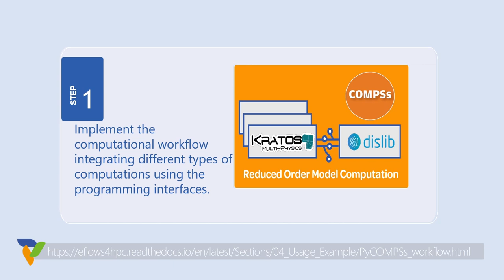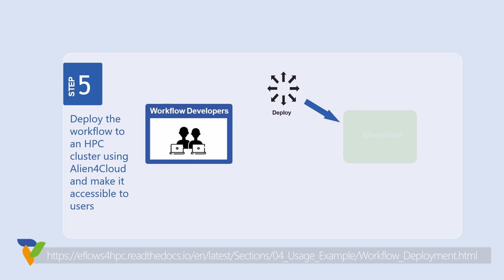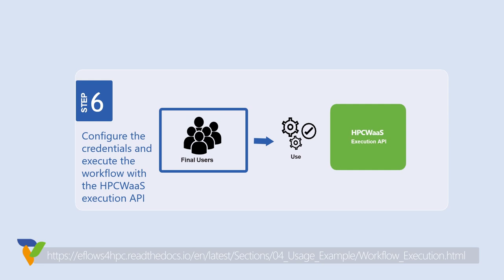HPC Workflow as a Service (HPCWaaS) Step-by-step Overview - Digital Twins Pillar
The eFlows4HPC proposes the HPC Workflow as a Service (HPCWaaS) methodology which tries to apply the usage model of the Functions as a Service (FaaS) in Cloud environments to the workflows for HPC systems. In this model, two main roles are identified. From one side, the function developer is in charge of developing and registering the function in the FaaS platform, which transparently deploys the function in the cloud infrastructure. On the other side, the final user executes the deployed function using a REST API. In the case of running workflows in HPC systems, we can find similar roles. First, we can find the workflow developer, who is in charge of developing and deploying the workflow in the computing infrastructure, and then the users’ communities, which are usually scientist who want to execute the workflow and collect their results to advance in their scientific goals.